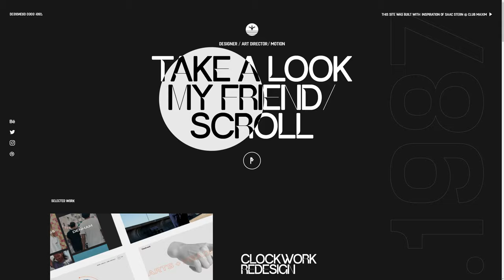Jesse Zoutewelle Portfolio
Jesse Zoutewelle Portfolio by Jesse Noah Zoutewelle From Netherlands.
portfolio